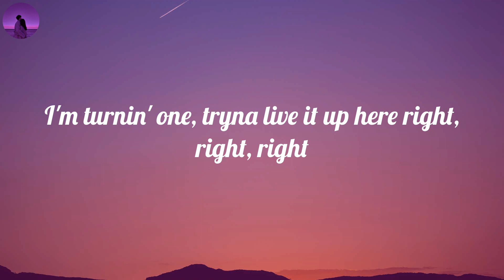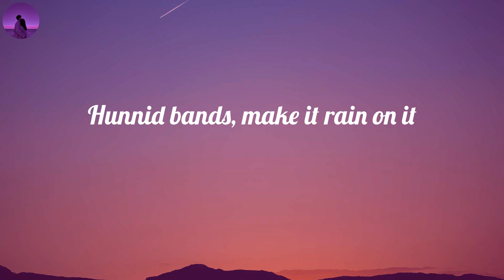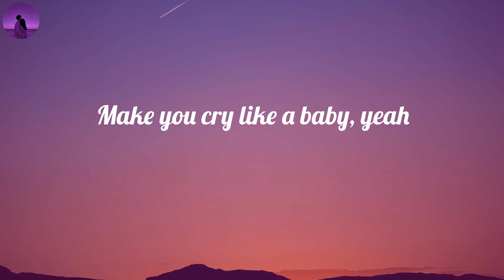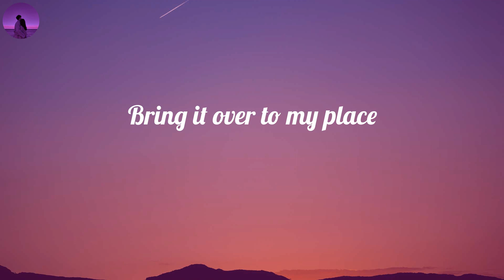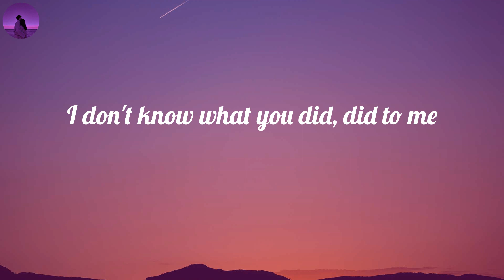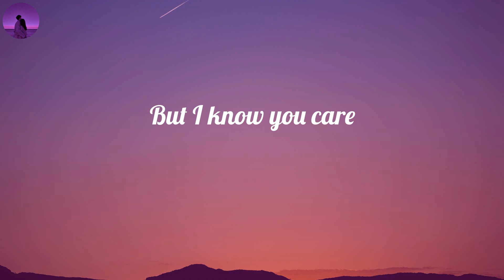Chris Brown - Under The Influence (Lyrics) | Bring it over to my place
🎤 Lyrics Under The Influence:
Kido, Kido
K-Kiddominant on the beat, better run it back
Fuckin' Robitussin
Yeah
Yeah